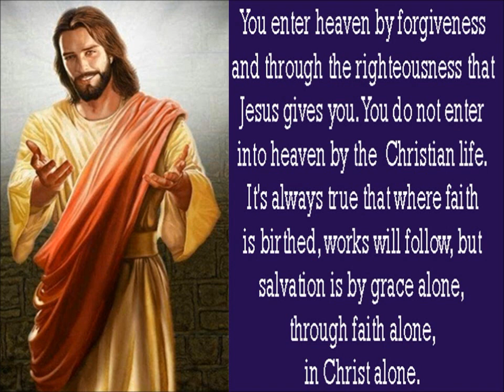Love Me - (Buddy Holly cover song) by Johnnie Victoria.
No Mixing.
One Track.
Overdub on Lead Guitar.